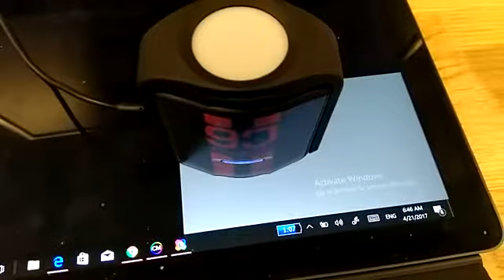Calibrating V's display!